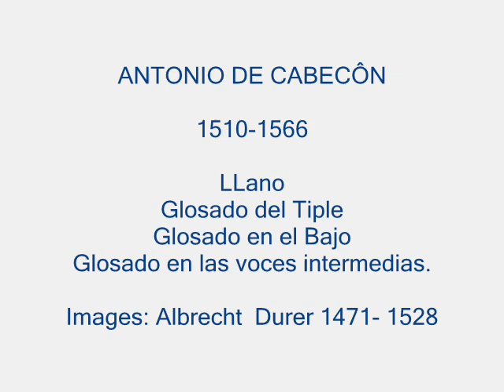LLano y 3 Glosados para tiples y Baxones - Antonio de Cabecon.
Antonio de Cabezón (Castrillo Matajudíos (Burgos), 1510 - Madrid, 26 de marzo de 1566). Compositor español del Renacimiento, conocido como el Bach español.

Se dedicó sobre todo a la música para teclado. Trabajó y desarrolló nuevas formas como las glosas de romances (adaptaciones para teclado de obras polifónicas de otros compositores), las diferencias (variaciones sobre canciones y danzas francesas y españolas) y los tientos (motetes instrumentales basados en la imitación). También compuso algunas piezas litúrgicas.

Alberto Durero (en alemán Albrecht Dürer) (Núremberg, 21 de mayo de 1471 - Núremberg, 6 de abril de 1528) es el artista más famoso del Renacimiento alemán, conocido en todo el mundo por sus pinturas, dibujos, grabados y escritos teóricos sobre arte, que ejercieron una profunda influencia en los artistas del siglo XVI de su propio país y de los Países Bajos.

Durero nació el 21 de mayo de 1471 en Núremberg, ciudad a la que estuvo íntimamente unido. Su padre, Alberto Durero el Viejo, era un orfebre húngaro que emigró a tierras germanas y el primer maestro de su hijo. De su primera formación, el joven Durero heredó el legado del arte alemán del siglo XV, en el que estaba muy presente la pintura flamenca del gótico tardío. Los artistas alemanes no tenían dificultad en adaptar su propia tradición gótica a la de artistas flamencos, como Robert Campin, Jan van Eyck y, sobre todo, Rogier van der Weyden.

El concepto empírico del mundo de la gente del norte (fundamentado más en la observación que en la teoría) era el nexo común. Durante el siglo XVI, el fortalecimiento de lazos con Italia a través del comercio y la difusión de las ideas de los humanistas italianos por el norte de Europa infundieron nuevas ideas artísticas al mundo del arte alemán, de tradición más conservadora.

Para los artistas alemanes resultaba difícil conciliar su imaginería medieval -representada con ricas texturas, colores brillantes y figuras con gran lujo de detalle- con el énfasis que los artistas italianos ponían en la antigüedad clásica, los temas mitológicos y las figuras idealizadas. La tarea que Durero se planteó fue la de proveer a sus compatriotas de un modelo con el que pudieran combinar el interés empírico por los detalles naturalistas con los aspectos más teóricos del arte italiano.

En su abundante correspondencia -especialmente en las cartas al humanista Willibald Pirckheimer, amigo suyo toda la vida- y en diversas publicaciones, Durero hacía hincapié en que la geometría y las medidas eran la clave para el entendimiento del arte renacentista italiano y, a través de él, del arte clásico.